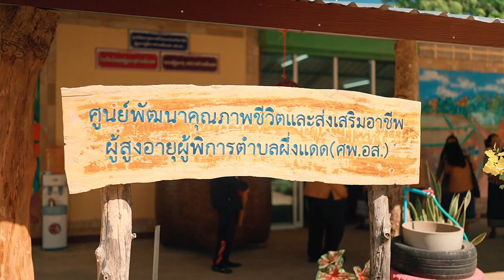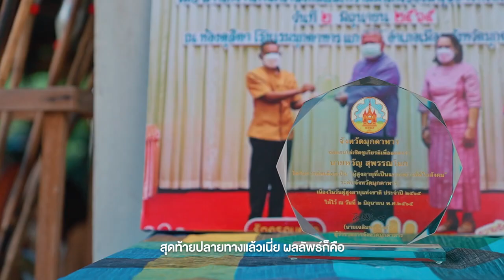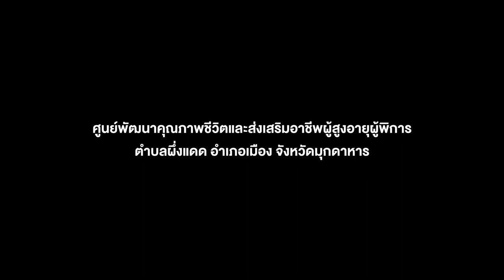วัย สูงอายุ ไหนก็สร้างอาชีพได้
โครงการวิจัยและพัฒนาหัวข้อ รูปแบบการจัดการความรู้ภูมิปัญญาทางการตลาดของชุมชนผู้สูงอายุในจังหวัดมุกดาหาร KME : Knowledge Marketing Elderly
โดย ดร.ทิวากร  เหล่าลือชา